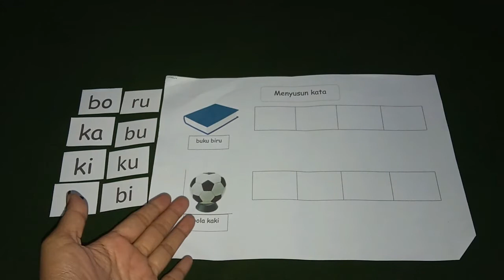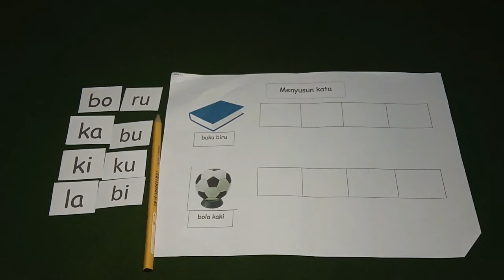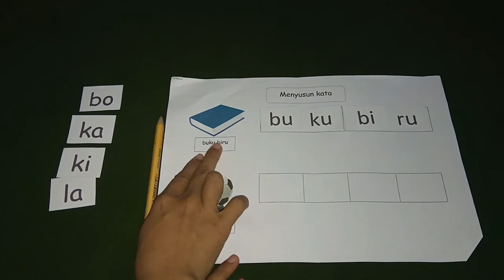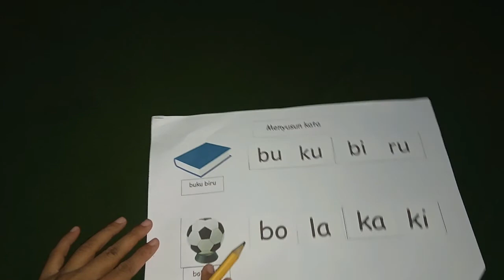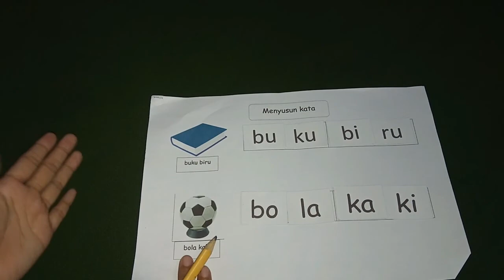Menyusun Kata || Sentra Activity